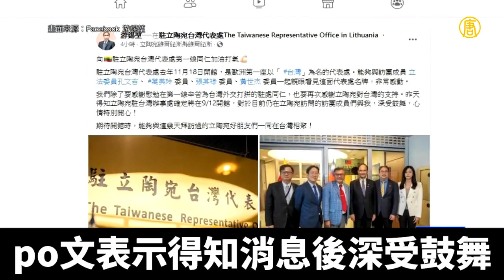游錫堃訪立陶宛中共跳腳 駐台辦事處9月開館｜@ChinaBreakingNewsTV ｜20220724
立法院長游錫堃率團參訪立陶宛國會大樓，見證1990年簽署獨立宣言的歷史場景。立陶宛駐台經貿辦事處確定將在9月12日開館。游錫堃訪立陶宛引來中共跳腳，立陶宛國會議長表示，立陶宛可以決定要與誰交往，游錫堃也幽默回應。

22日，立法院長游錫堃率領訪團來到立陶宛國會大樓，見證1990年立陶宛簽署獨立宣言的歷史場景，由5位立陶宛友台議員陪同，並且拜會國會副議長莫庫奈伊特。

立陶宛國會副議長 莫庫奈伊特：「這是一次真正友好的會晤，在全球動盪中雙方都認為民主國家、以民主價值觀為指導的國家之間的合作，是非常重要的。」

立法院長游錫堃感謝立陶宛國會對台灣的強力支持，並且承諾將會推動去年台立簽署的六項合作備忘錄（MOU），促進雙方的交流合作。

中華民國立法院長 游錫堃：「行政部門在去年10月份已經簽了6個MOU，那我們現在今天也是來了解，如果進行不順利的話，站在國會的立場我們回去可以幫忙促進跟協調。」

立法院長游錫堃率團訪問立陶宛，卻引發中共抗議，前一晚親自接見台灣訪團的立陶宛國會議長希米利特表示，立陶宛遵循國際協議與承諾，但作為主權獨立國家，可自行決定與誰發展經貿和文化關係。面對中共威脅游錫堃也幽默回應。

中華民國立法院長 游錫堃：「跟大家報告是說，它們（中共）批評我就像吃飯一樣，它們如果沒有批評我才感到奇怪。」

同時間，上個月15日才來訪台灣的立陶宛經濟暨創新部政務次長聶琉嫻娜向媒體透露，立陶宛駐台經貿辦事處預定將在今年9月12日開館。游錫堃也在隔天來到去年11月開館的駐立陶宛台灣代表處，po文表示得知消息後深受鼓舞特別開心，期待屆時能在駐台經貿辦事處與立陶宛友人相聚。